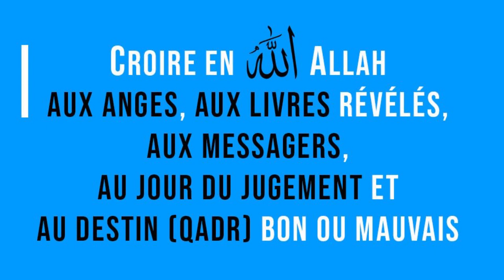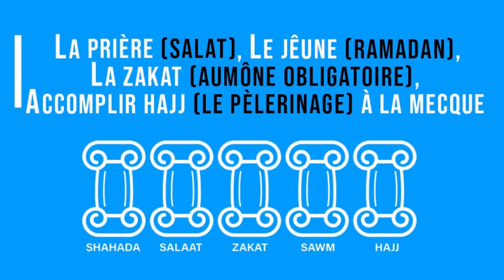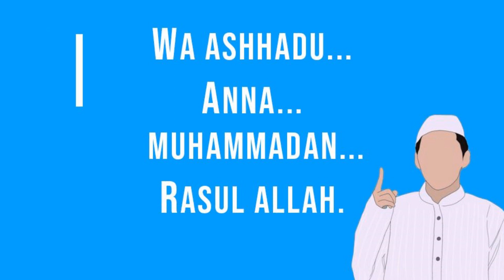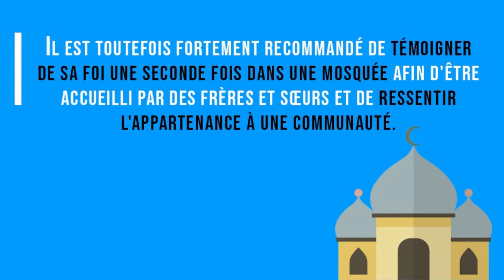Comment se convertir à l’islam ?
Vous êtes intéressé par l’islam et vous voulez faire le premier pas afin de devenir musulman, mais vous ne savez pas comment vous y prendre. Cette vidéo est pour vous.